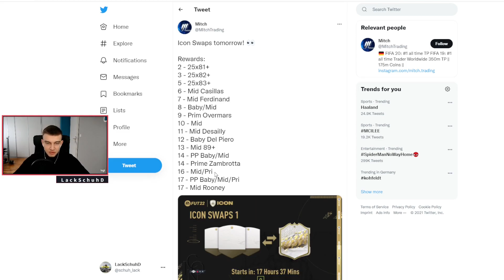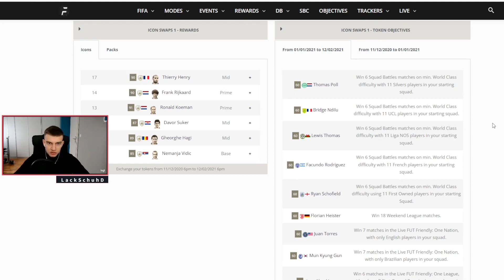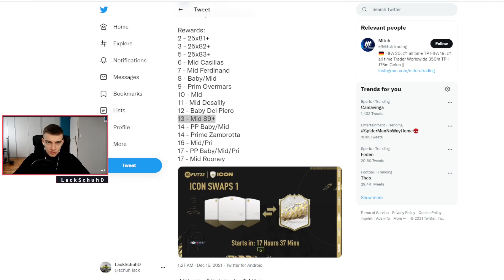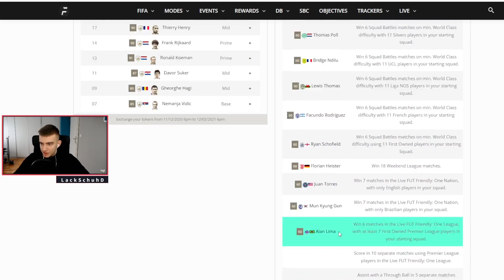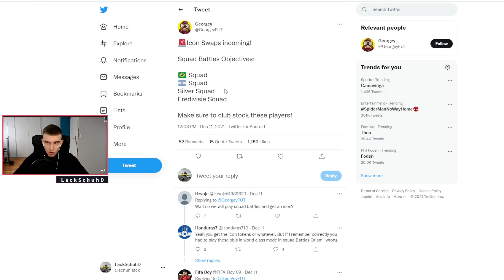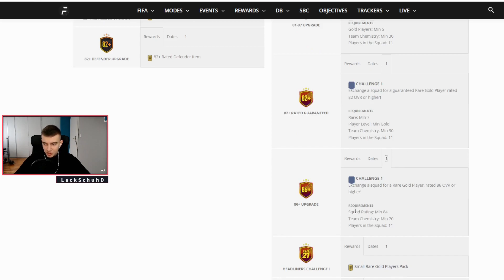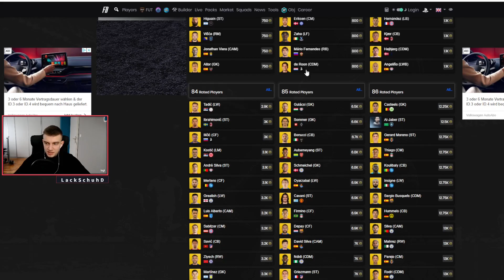FIFA 22: ICON SWAPS ERKLÄRUNG💥 ICON SWAPS SCHNELL ERSPIELEN🔥